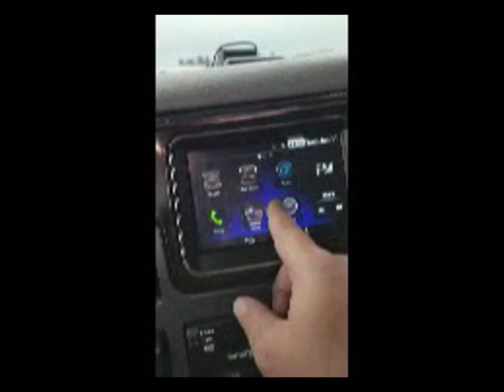2015 PETERBILT 579 For Sale